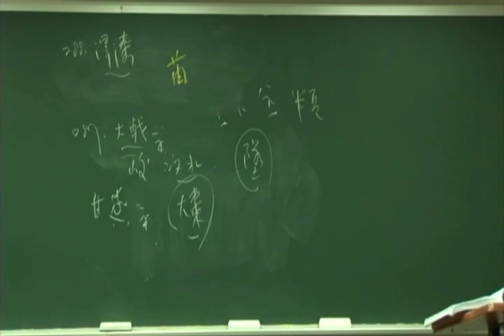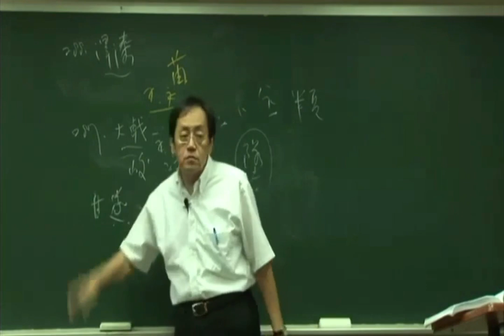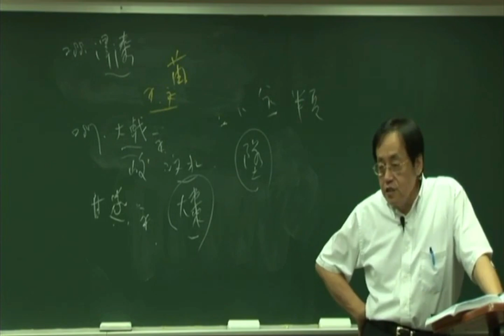倪海厦《神农本草经》细分版： 294商陆、䓪根